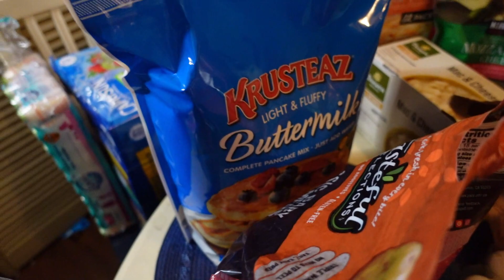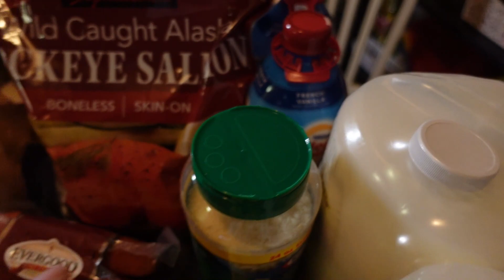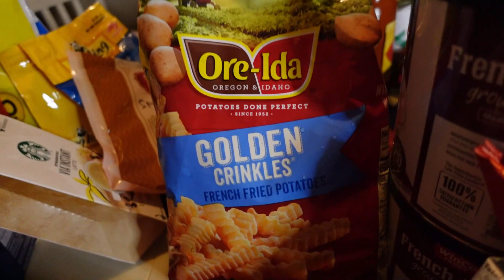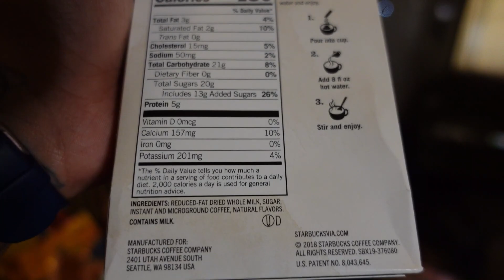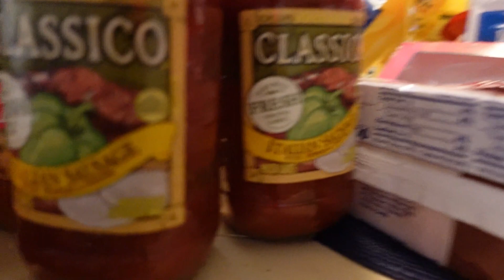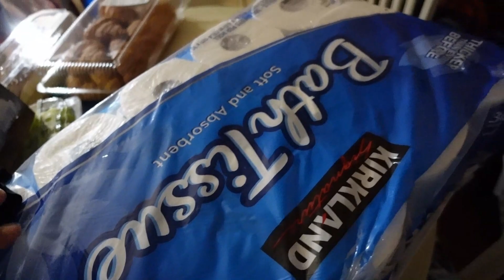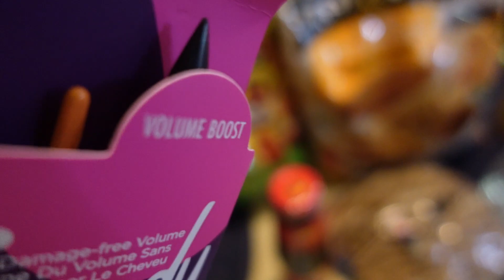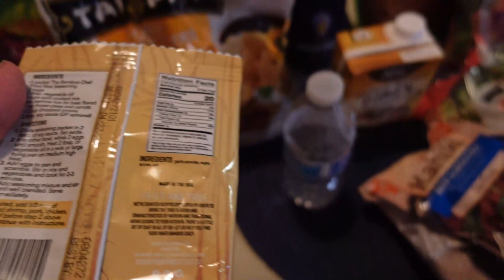HUGE GROCERY HAUL // FAMILY OF FIVE // COSTCO WINCO FOODS WALMART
HAPPY TUESDAY HOME YALL HAVE AN AMAZING DAY AND I HOPE YALL ENJOY MY HAUL
LMB